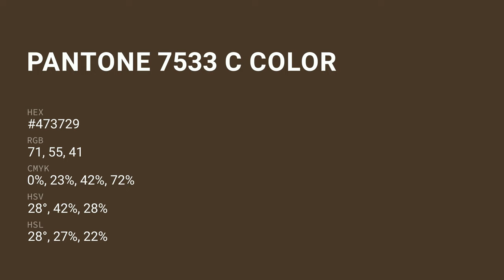color #473729 hex color - Brown color - Cool color 473729